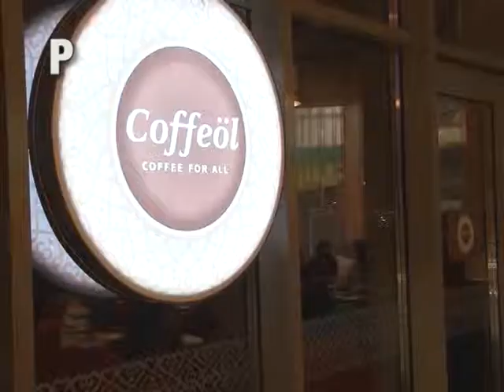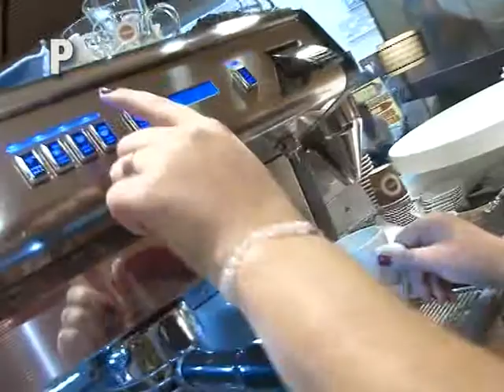Ce inseamna sa fii DJ din pasiune?...Raspunde Mihai Pali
"Pentru toti cei care asculta radio si pentru o parte din cei care viseaza sa ajunga DJ, faceti totul cu placere si nu renuntati la visul vostru, oricat ar parea de nebunesc", au fost cuvintele ce-au incheiat dialogul cu invitatul din emisiune, o voce inconfundabila si draga tuturor pahovenilor... Mihai Pali.-material realizat de Dana Turcu-Antena 1 Ploiesti